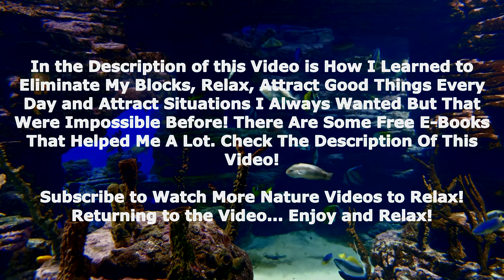Serene music with fish swimming to calm down